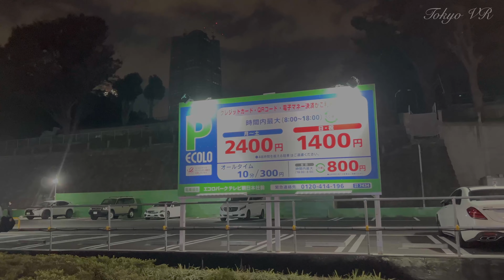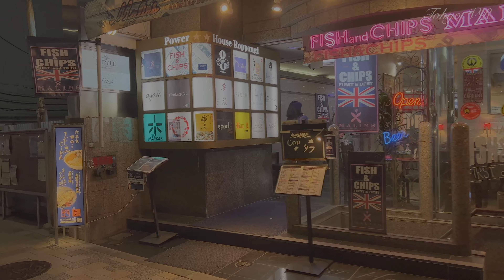[4K] Roppongi walk in Tokyo 2022 六本木けやき坂イルミネーションと東京ミッドタウンイルミネーション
けやき坂
六本木の街に冬の訪れを告げる
洗礼された“SNOW&BLUE”の輝き
約400mにわたるけやき坂の温かな街の灯りの中で、“SNOW&BLUE”の光が放つ幻想的な光景

東京ミッドタウン
光と音が織りなす華やかなイルミネーション
2022年は、プラザエリアからガーデンエリアまでさまざまな光の演出で、心弾む華やかな光の世界に包まれる。今年はミッドタウン・ガーデンに、“クリスマスの特別な一日”を表現した迫力あるメインイルミネーションが登場。一面に広がる多彩な光と音楽の演出は、まるで屋外劇場に来たかのような気分に。2022年12月14日(水)までは、ふわふわと漂うしゃぼん玉のスペシャル演出を期間限定で実施。また、クラッカーをイメージした、ポップなツリーも登場。さらに今年も、ゴールドの光が街の木々を彩るツリーイルミネーションが登場。エモーショナルに波打つ17:00の点灯および23:00の消灯演出と、毎時00分に木々が共鳴し合っているかのような調光演出を楽しめる。

説明文

六本木, 東京, 日本,

🚗ドライブチャンネルを作ってみました🗼⚡️